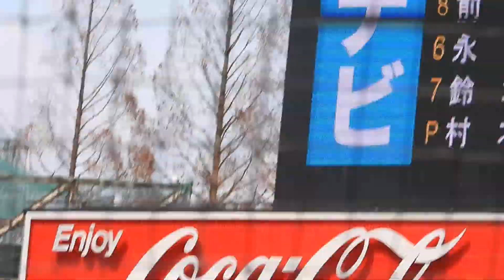村木 文哉（ヤマハ）No.1 スポニチ大会 リーグ戦 VS東芝 2022/3/6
村木　文哉（静岡～筑波大～ヤマハ）

静岡では１年秋からエースとして、東海大会優勝。
明治神宮大会では初戦で勝俣（巨人）率いる東海大菅生に敗れた。
選抜では２回戦で鈴木（日本ハム）と早川（楽天）率いる木更津総合に勝利、続く、準々決勝では優勝した平沼（西武）率いる敦賀気比に敗れ、ベスト８。
夏も甲子園に出場し、初戦で高部（ロッテ）率いる東海大甲府と対戦。
自身が６失点するなど、炎上し、チームも敗れた。
新チームでは秋はベスト８で敗退。春は自身の怪我もあり、登板なしに終わった。
最後の夏は４回戦の浜松商縁で１６奪三振を記録するもののエラーなども絡み、４失点。１点差で惜敗し、甲子園出場はならなかった。
筑波大学では１年春からリーグ戦に登板。
２年秋には４勝を挙げ、明治神宮大会出場に貢献。
初戦で佐藤（阪神）率いる近畿大と対戦し、佐藤に本塁打を打たれ、敗戦。
３年春には６勝を挙げ、ベストナインも獲得。
社会人は地元のヤマハに進んだ。